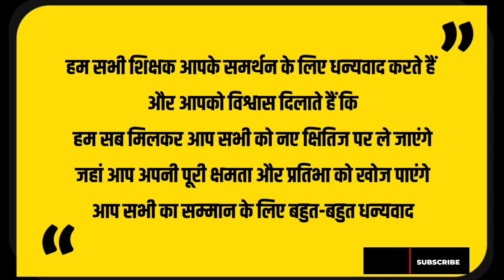teachers day speech | teachers day speech in hindi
teachers day speech by teacher ke is video me 5 September teachers day par teachers ke liye bhashan script diya gya hai jise teacher ke dwara teachers day thank you speech dene ke liye bnaya gya hai

Please do not upload videos of this channel to any other channel